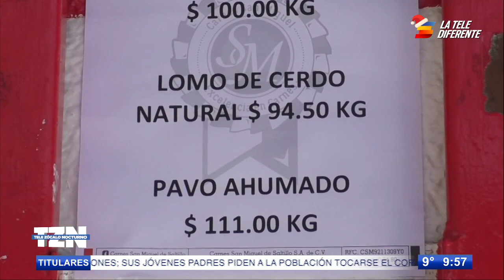Satillenses se las verán difícil; precios encarecen la Navidad